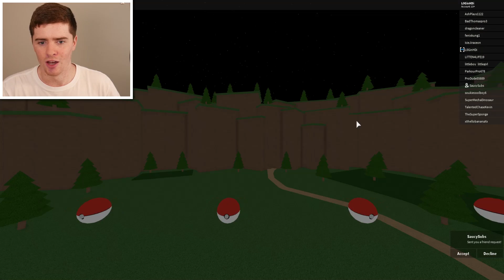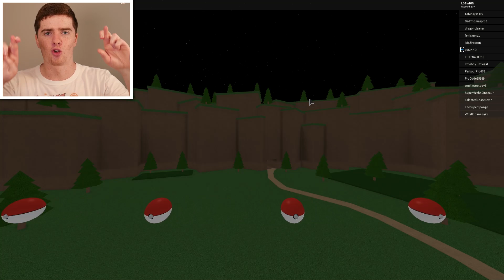Opening 101 Pokeboxes in Pokemon Fighters EX! *INSANE*